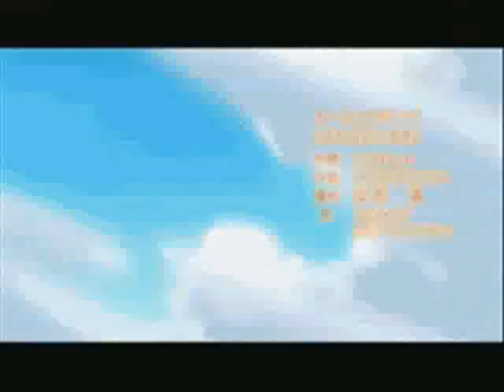Say (all i need)-Anime mix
at the opening i used pics, but the rest are clips.ive been working on this one for a long time, i worked really, hard, enjoy ^^